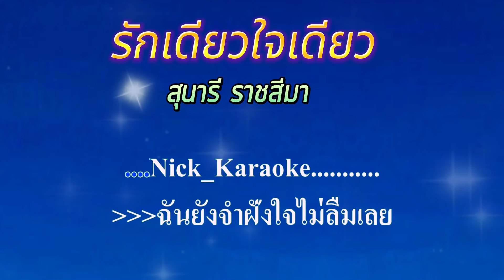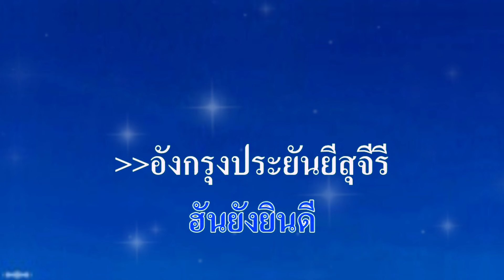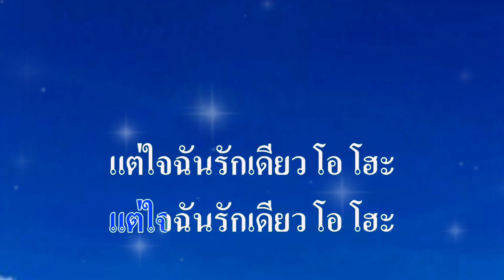♬รักเดียวใจเดียว สุนารี ราชสีมา